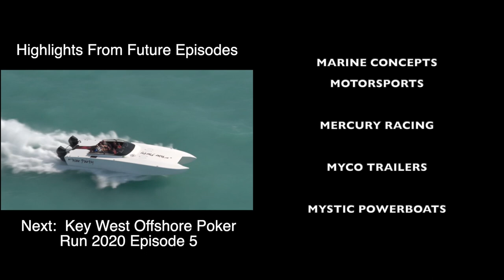Key West Poker Run 2020 - Episode 4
The 28th Annual Key West Poker Run ramps up as 120 powerboat teams hit the waterways in Miami for the Thursday run to Key West. With rough coastal waters, it was an easy decision to stay on the protected Intracoastal waters from North Miami Beach to Biscayne Bay. Enjoy this amazing collection of high-performance hardware and spirited boaters, as they take part in Florida Powerboat Club's most popular poker run event!